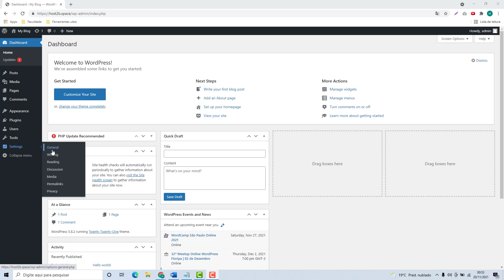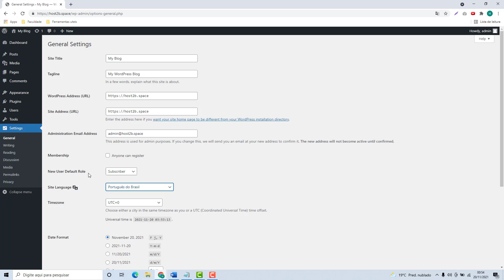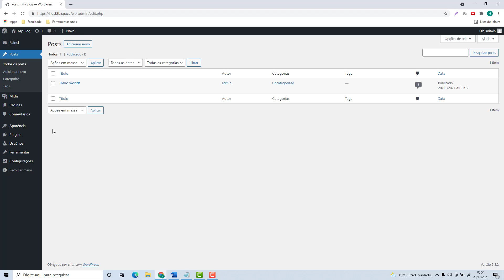Como alterar o Idioma do WordPress na Kinsta (Rápido e Fácil) 2022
Aprenda Como alterar o Idioma do WordPress na Kinsta facilmente e em poucos minutos